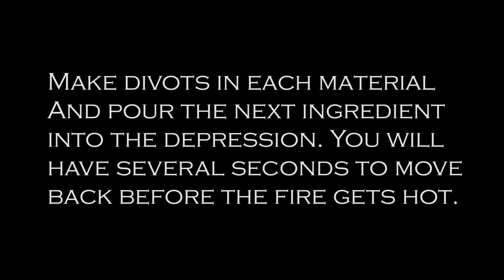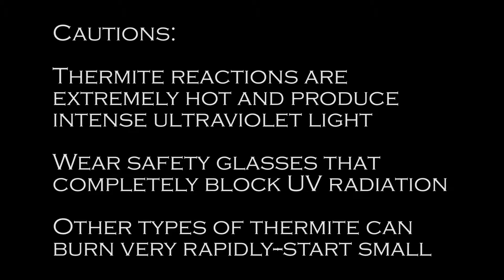How to Make and Ignite Thermite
In this video, I explain how to ignite thermite using the safest and most reliable method I've come up with.